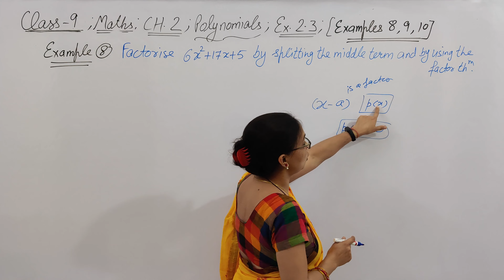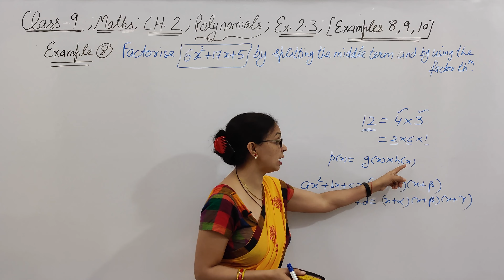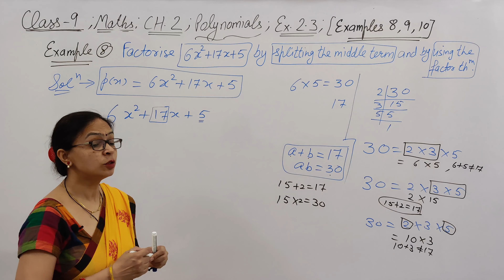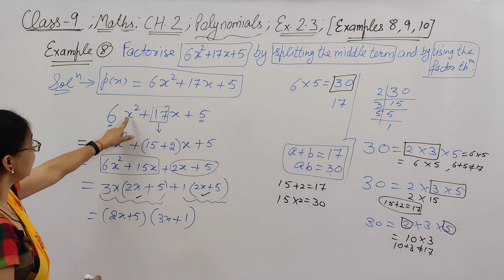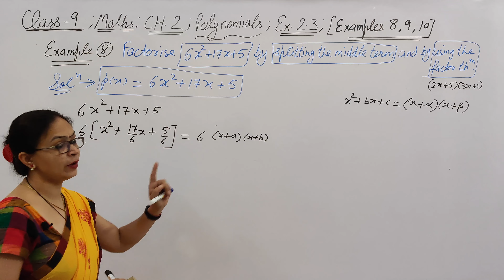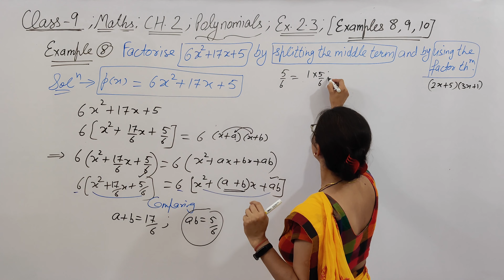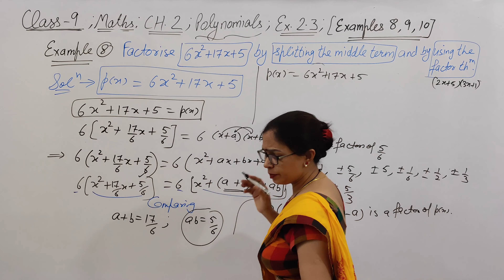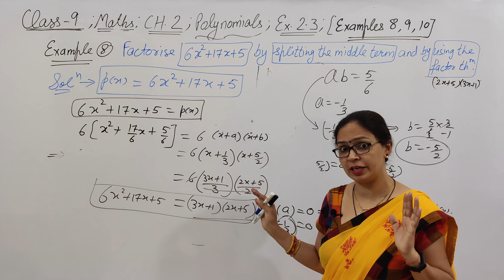Class 9 Maths || Ch.2 || Polynomials || Ex.2.3 || Example 8 || 2023-24 || NCERT/CBSE / HBSE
Factorisation of a polynomial

  In this video lecture I have solved Example No. 8 of ex. 2.3 of  Ch. 2 POLYNOMIALS  of class 9.

Link for complete playlist of Chapter 1